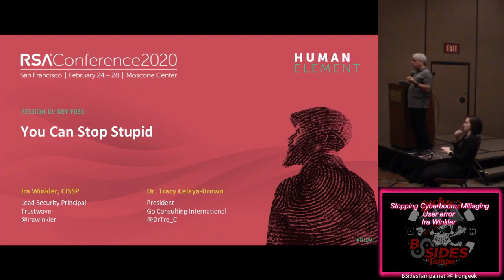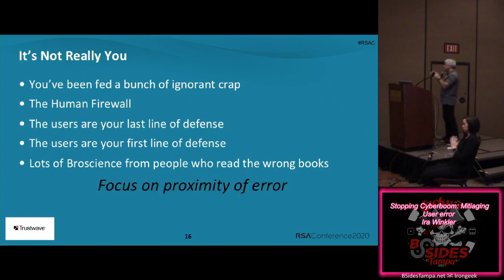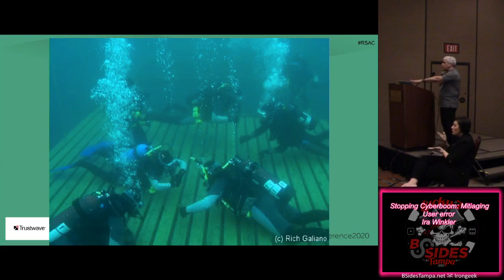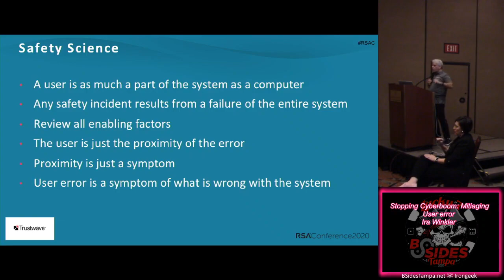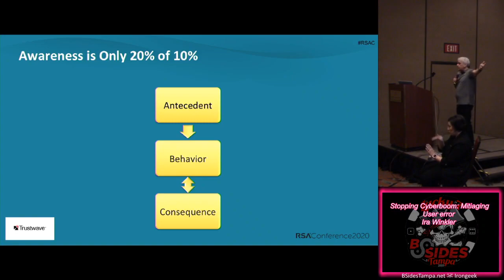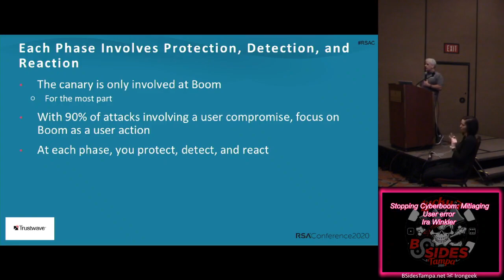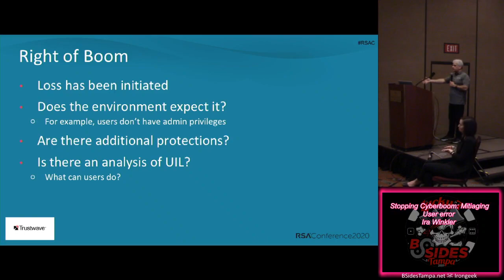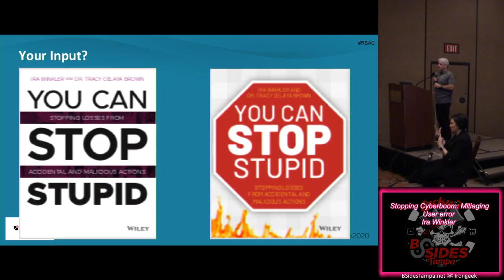Track D 03 Stopping Cyberboom Mitiaging User error Ira Winkler